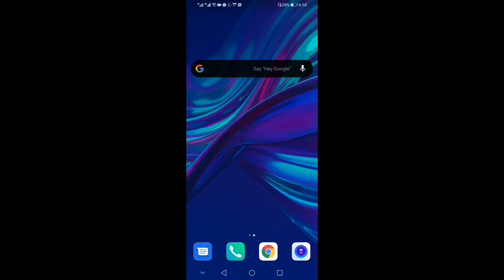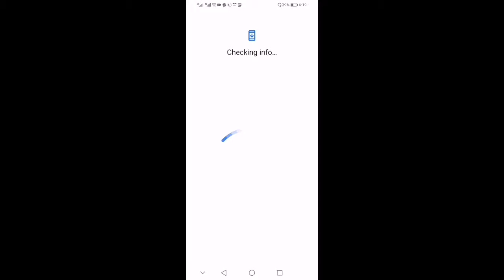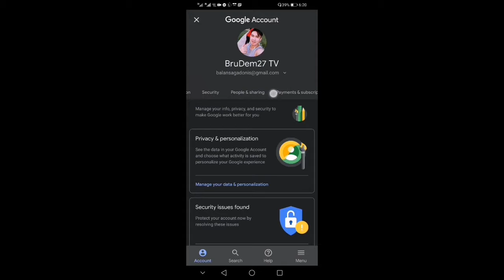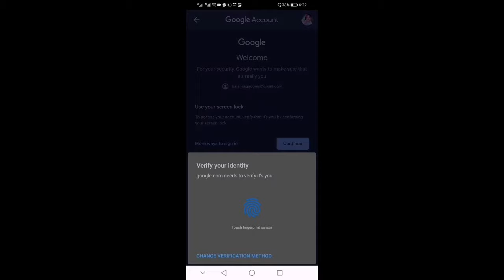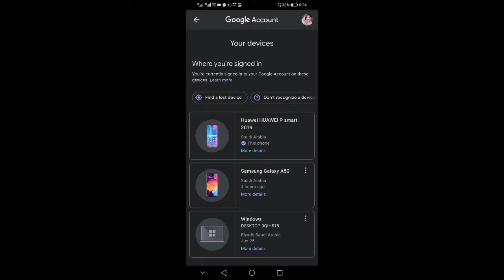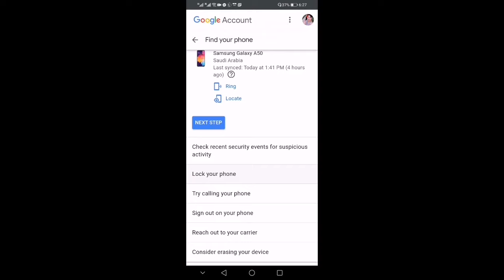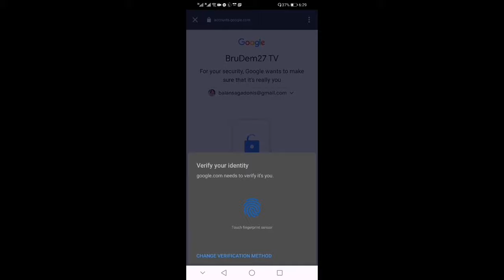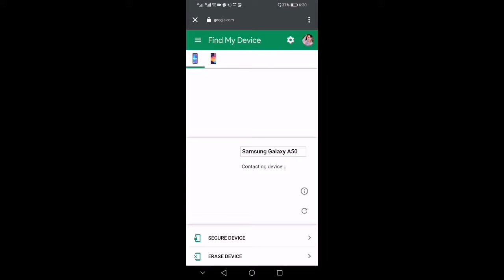PAANO MALALAMAN YUNG GOOGLE ACCOUNT MO NAKA LOG-IN BA SA IBANG DEVICE? FIND A LOST DEVICE TUTORIAL.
Tutorial  po ito Kung saan nyo po makikita Yung Google account niyo na nakalog in sa Ibang device.